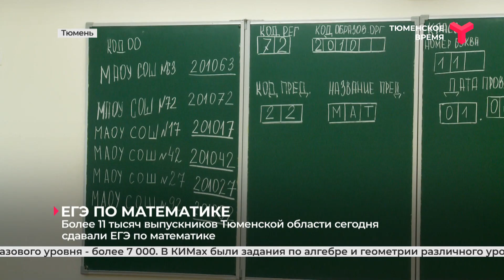ЕГЭ по математике | Тюменская область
Более 11 тысяч выпускников Тюменской области 1 июня сдавали ЕГЭ по математике. Этот предмет необходим для получения аттестата о среднем общем образовании. Экзамен профильного уровня выбрали 3 927 учеников, а базового уровня — более 7 000. В КИМах были задания по алгебре и геометрии различного уровня сложности. Результаты экзамена станут известны не позднее 19 июня.